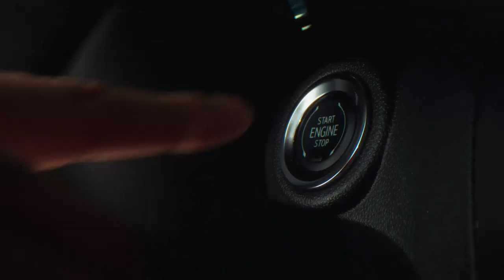Voici le Chevrolet Trailblazer RS 2023 | Chevrolet Canada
Un VUS qui a plein de style et plein d'espace.